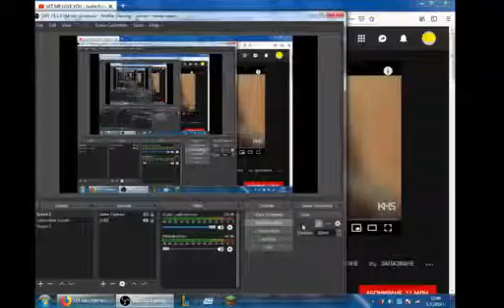Justin Bieber ATC, Alex Goot, & KHS Cover let me love you